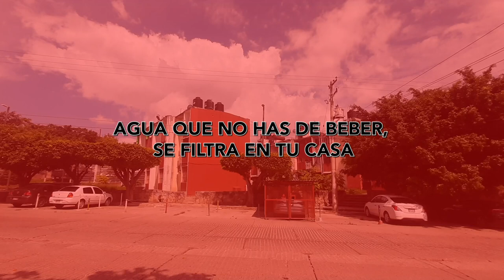Agua que no has de beber, se filtra en tu casa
Chiapas con mayores rezagos de viviendas según la Encuesta Nacional de Vivienda; el estado se ubica entre los primeros lugares en problemas de filtración de agua y humedad.